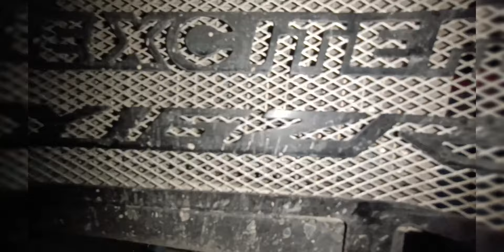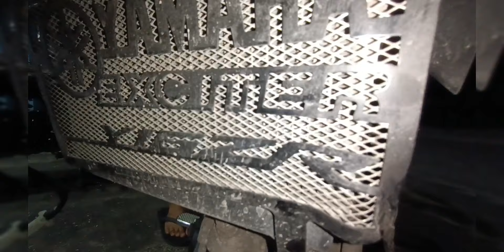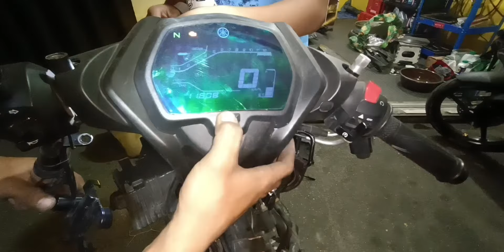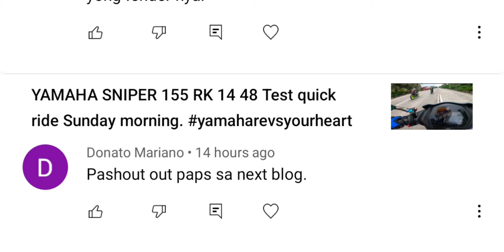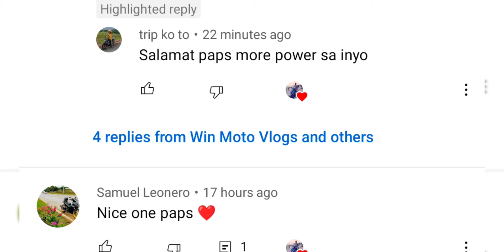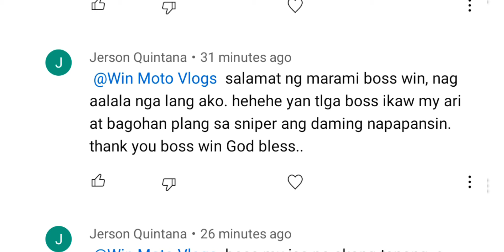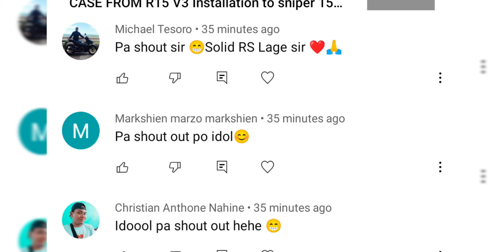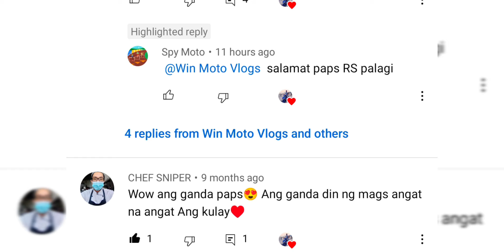YAMAHA SNIPER 155 black raven restoration nabangga ng barangay patrol. part 1